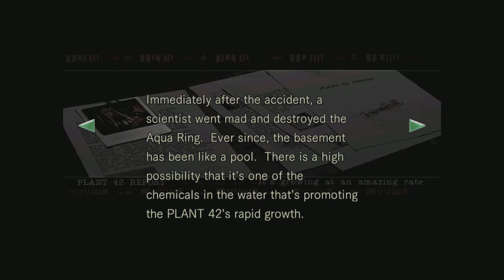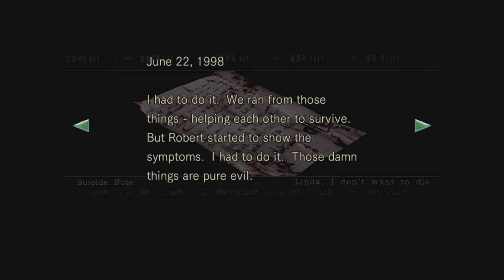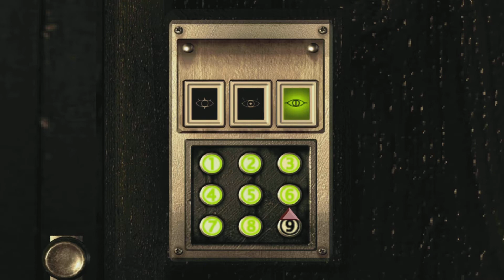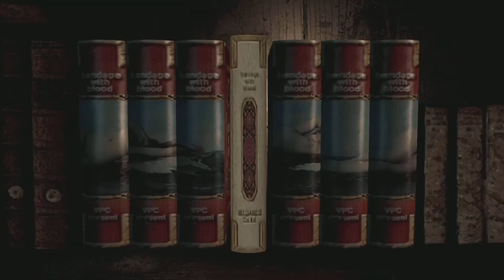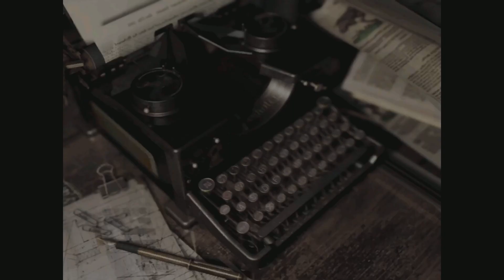Resident Evil HD Remaster - Jill Valentine - Part 4